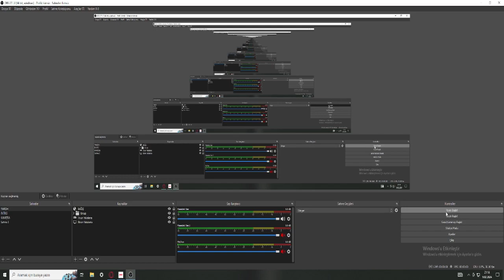NFS PAYBACK!-{ BÖLÜM 9 }